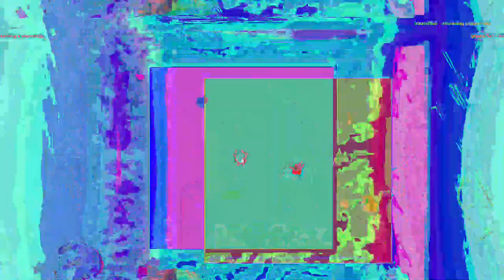[EPILEPSY WARNING] Movie 23 05 16 17h27m11s